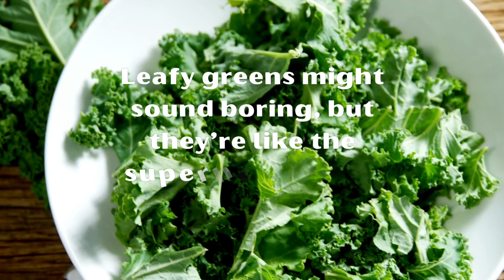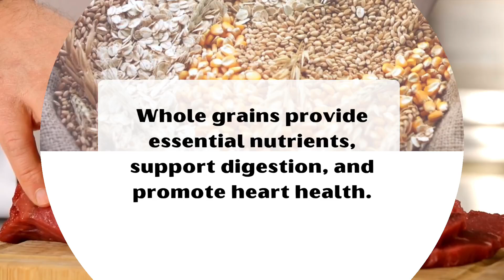Top 5 Healthy Foods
Here are the top 5 healthy foods

1. Leafy Greens (e.g. spinach, kale, collard greens)
2. Berries (e.g. blueberries, strawberries, raspberries)
3. Nuts and Seeds (e.g. almonds, walnuts, chia seeds)
4. Fatty Fish (e.g. salmon, tuna, sardines)
5. Sweet Potatoes

Related to these healthy foods:

1. "Leafy greens nutrition"
2. "Berry health benefits"
3. "Nuts and seeds for weight loss"
4. "Fatty fish omega-3 benefits"
5. "Sweet potato vitamins and minerals"

Related to specific health benefits or dietary needs:

1. "Foods high in antioxidants"
2. "Healthy snacks for weight loss"
3. "Low-carb vegetables"
4. "Protein-rich foods for muscle building"
5. "Gluten-free healthy options"

🌟 Get ready to discover the Top 5 healthy foods that will revolutionize your daily meals! 🍏🥑🥕 This trending video is packed with mouthwatering recipes that are both nutritious and delicious, making it the ultimate viral sensation of the health world! From crunchy kale salads to creamy avocado toast, these dishes are bursting with flavor and goodness. Whether you're a health enthusiast or just looking to upgrade your diet, this video is a must-watch for anyone interested in staying fit and energized. Tune in now and get inspired to cook up a storm with these tasty and trendy creations! 🌟 healthyrecipes tastyfoods 🥗🍳🍓

Dr.Srikanth Gunturu, Radiologist  from Vijayawada ,state Capital Andra Pradesh, brings you the best of all worlds.

Welcome to the most entertaining and informative YouTube channel on the internet - Dr SRIKANTH GUNTURU! Dive into a world of excitement as we explore a variety of topics including health, wealth, cooking, fashion, cricket, exercise, yoga, motivation, tours & travel, and more. Join us for insightful discussions on hospitals, gyms, and all things related to health and wellness. From saree & dresses to films and comedy, this channel is your one-stop destination for everything fun and enlightening. Don't miss out on entertaining and educational content that will leave you inspired and uplifted.

Fashion,Food,and Beauty
Music,Movies and Masti
Fun, Frolic and Fantasy
Dance, Disco and Drama
Health,Wealth,and Travel

Entertainment unlimited !